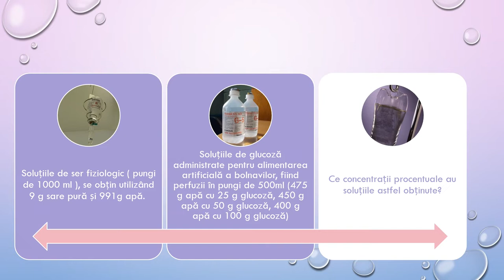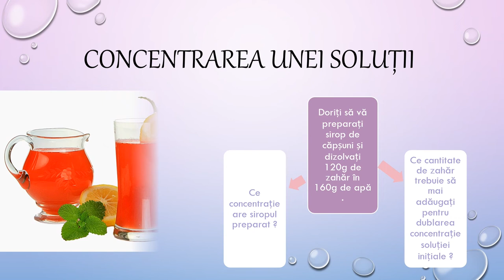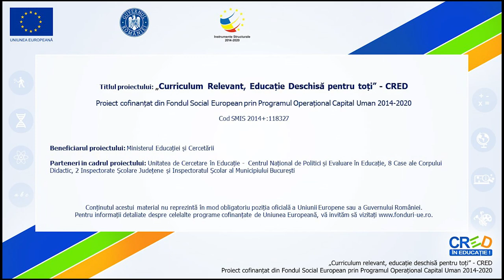Soluții cu aplicații practice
Activitatea de învățare ce presupune utilizarea acestei resurse de tip video presupune stabilirea corespondenței între informațiile teoretice de la clasă și contexte cunoscute, momente ale vieții cotidiene. Soluțiile de diferite concentrații se utilizează în agricultură, medicină, industria alimentară sau uz casnic. Persoane din familie contribuie la identificarea componentelor unor soluții uzuale și la prepararea acestora ( utilizate împotriva bolilor și dăunătorilor diverselor culturi, pentru perfuzii, pentru siropuri, saramuri, lapte de var, alcool sanitar, oțet, etc. ).
Resursa poate fi utilizată între 2 – 30 minute și reprezintă un punct de plecare pentru realizarea unor demersuri investigative referitoare și asupra altor soluții, precum și rezolvarea de probleme calitative și cantitative pe baza conceptelor studiate în situații concrete, utilizând algoritmi de calcul și instrumente specifice chimiei.
Elevii au sarcina de a viziona materialul video prin accesarea acestuia și
de a rezolva în scris cerințele scrise pe fiecare slide. Activitatea poate/sau
nu implica utilizarea internetului.